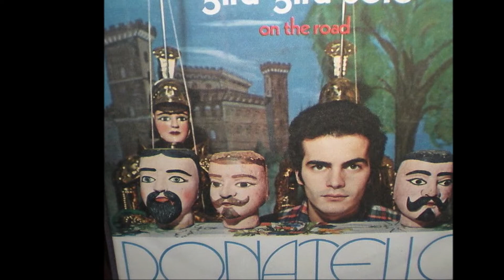Gira Gira Sole - Donatello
Nicorelli - Pieretti - Gianco 1972
Festivalbar 72